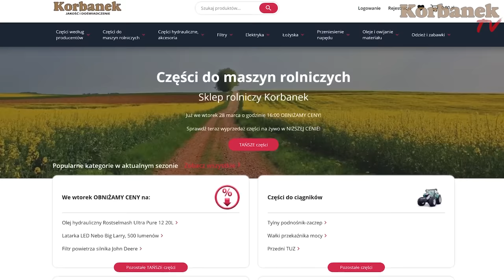Na podwórku TYLKO ciągniki John Deere 👉Piciu dostarcza przyczepę Metaltech TS16 [Korbanek]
W dzisiejszym odcinku Piciu przywozi przyczepę Metaltech do klientów w miejscowości Szembruk. Klienci mają na swoim podwórku same ciągniki John Deere, przyczepa Metaltech będzie pasowała kolorystycznie do nich. Jednak w garażu kryją "skarb", który postawia w gablocie kiedyś, ale się go nie pozbędą. To Ursus, którego właśnie naprawia najlepszy lokalny specjalista. Piciu rozmawia z Klientami - pyta o żniwa, pogodę, o to dlaczego brakuje rąk do pracy, i na co Klientka wykorzysta bon na zakupy w e-sklepie Korbanek. Zobaczcie sami 👍

Spis
0:00 - Powitanie Picia
0:12 - Co wiezie Piciu?
0:15 - Gdzie jedzie?
0:30 - Piciu pozdrawia
1:30 - U Klientów
2:00 - Jak rzepak u Klientów?
2:24 - Same John Deere'y - lubią zielone
2:57 - Rozpięcie pasów
3:20 - Korbanek to solidna firma
4:13 - Ile mają hektarów?
5:17 - Podczepiają przyczepę do JD
6:58 - Jak Tata mówi, tak trzeba zrobić;)
7:25 - Podłączają światła przyczepy pod ciągnik
8:00 - Przyczepa zjeżdża z naczepy
8:40 - Szefowa to Księgowa, ona będzie płacić
9:05 - Niewłaściwe opony?
9:45 - Nie może trafić w totka - dlaczego?
10:24 - Pogoda wszystko popsuje
11:24 - Kukurydza i buraki będą ładne w tym roku
12:12 - Przy jakim areale opłaca się kupić maszynę na własność?
12:30 - Młody będzie pomagał
13:30 - Dlaczego nie ma ludzi do pracy?
14:30 - Brzmienie Ursusa
14:50 - Ursus Klientów na warsztacie
17:30 - Kod rabatowy
18:28 - Klient sugeruje prezent dla Żony:)